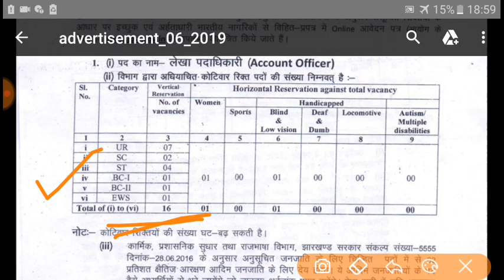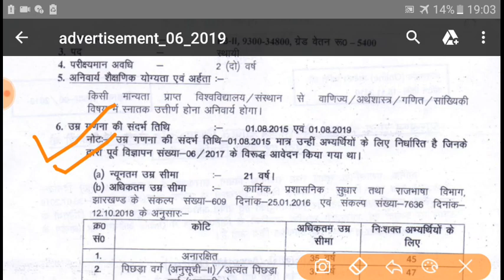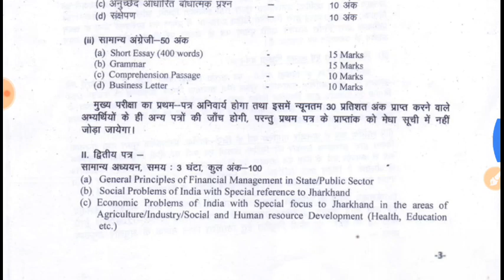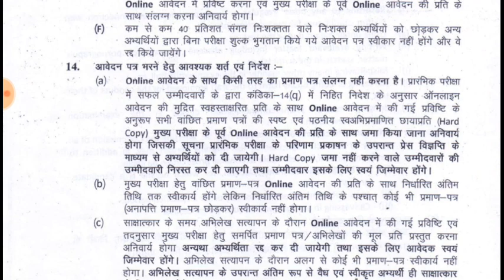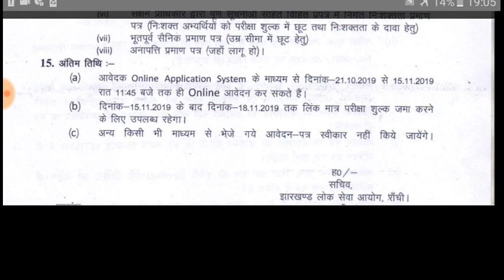JPSC Recruitment 2019 !! पद - लेखा सहायक !! सीधी भर्ती !! Jharkhand Jobs !!